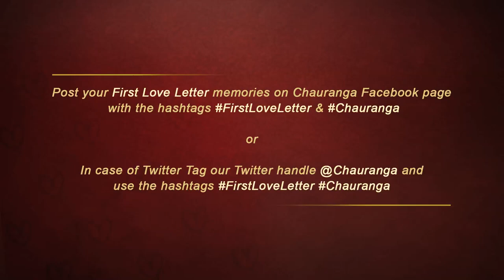FirstLoveLetter Tannishtha Chatterjee ( Chauranga )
Tannishtha Chatterjee talks about her
Chauranga Releasing Jan 8th ' 2016